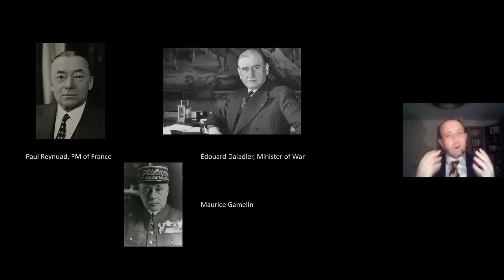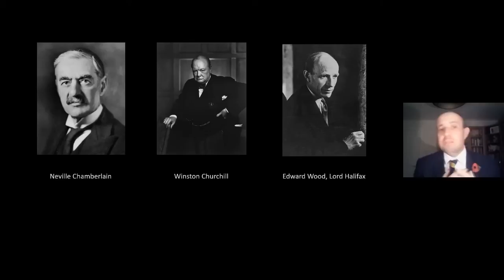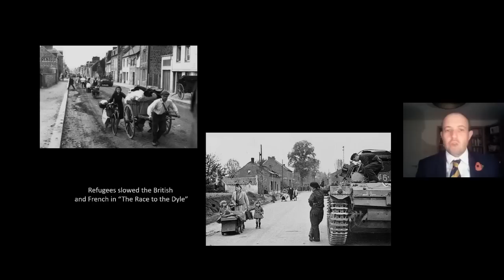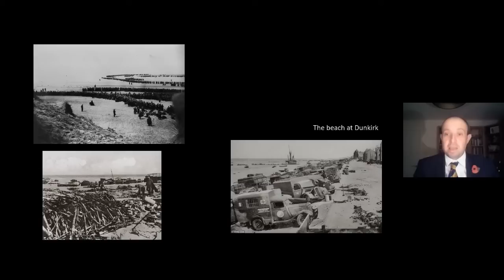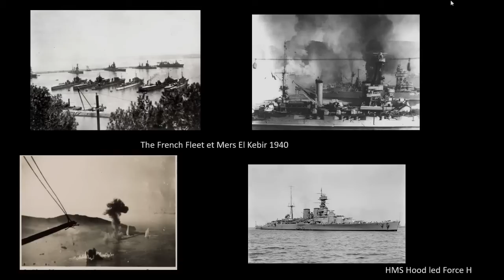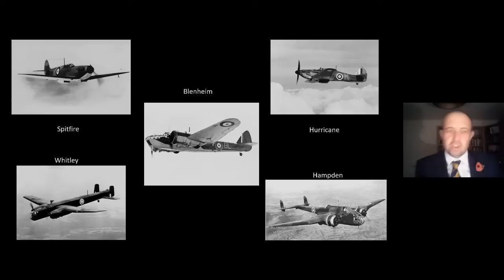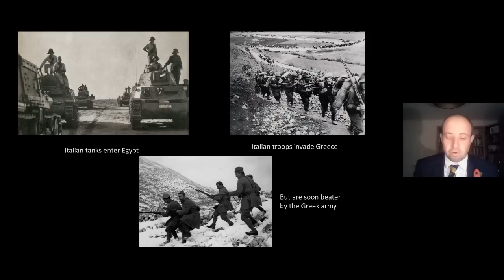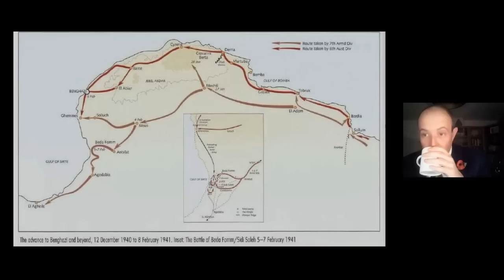1940 Going it Alone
Gareth Howell continues to recount the story of WW2 in his war history talk series.

1940: Going it Alone

The British and French have wasted time over the winter of 1939/40, but now prepare to face the German onslaught on the west. The German war economy is struggling and Hitler prepares to risk all on one assault to try to win the war quickly. The French army is large, and well equipped. The BEF is well trained and mechanised. Surely the French and British can hold? The talk takes the story of the Second World War from the 10th May 1940 to the 12th February 1941. The extraordinary disaster of the Battle of France is followed by the evacuation of Dunkirk and the creation of Vichy France. The British become ruthless in protecting their interests, and Italy enters the war. Germany and Italy attempt to bring the British low, while the British attempt to find a way to strike back as the war begins in the desert.